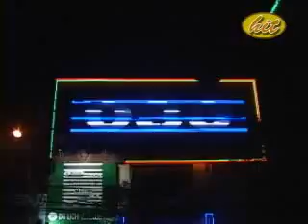Luong Bang Quang - Cho Doi Qua Khu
Nhac Pop Viet